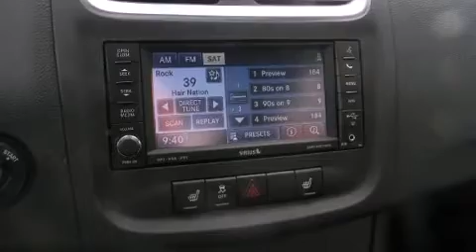2012 Dodge Avenger SXT Plus in Westboro, MA 01581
Dan's Jeep Chrysler Dodge, Inc.
82 Turnpike Rd (route 9)
in Westboro, MA 01581

Familiarize yourself with the 2012 Dodge Avenger. This 4 door, 5 passenger sedan offers the latest in technological innovation and style. Under the hood you'll find a 6 cylinder engine with more than 270 horsepower, providing a smooth and predictable driving experience. Dodge prioritized practicality, efficiency, and style by including: 1-touch window functionality, variably intermittent wipers, an outside temperature display, front fog lights, tilt steering wheel, power door mirrors and heated door mirrors, and voice activated navigation. For drivers who enjoy the natural environment, a power moon roof allows an infusion of fresh air. You and your passengers will enjoy the stereo system, which includes a CD player with MP3 capability, A 20 gigabyte hard drive, and 6 well positioned speakers. Side curtain airbags deploy in extreme circumstances, shielding you and your passengers from collision forces. We have the vehicle you've been searching for at a price you can afford. Please don't hesitate to give us a call.